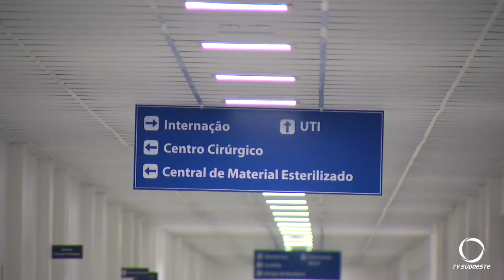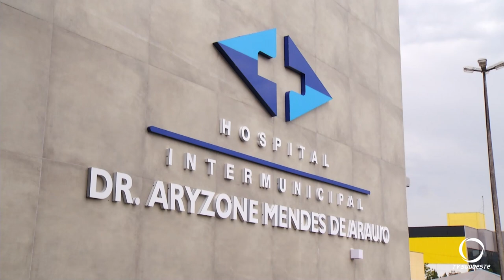Inaugurado o Hospital Intermunicipal Dr. Aryzone Mendes de Araujo em Francisco Beltrão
Foi inaugurado no último sábado em Francisco Beltrão o Hospital Intermunicipal Dr. Aryzone Mendes de Araujo. A unidade vai atender a população dos 27 municípios da microrregião